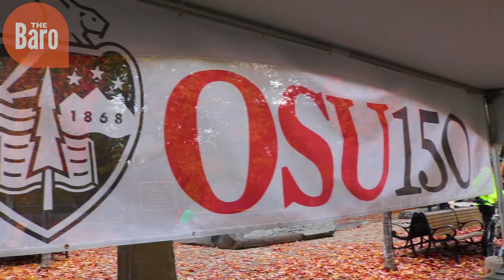OSU celebrates its Charter Day with cake modeled off campus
Last Friday, various departments at OSU joined in making a cake that resembled 23 buildings from campus. The cake was for OSU's Charter Day on Oct. 27, and was revealed for the community at the Saturday Market.